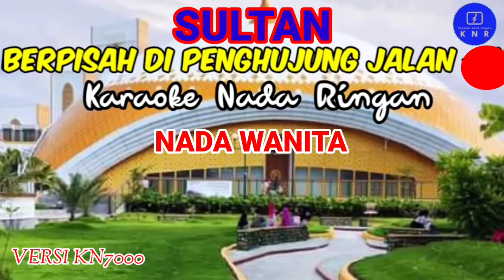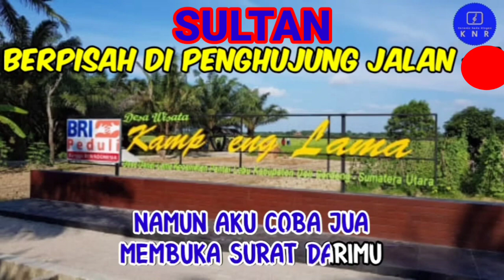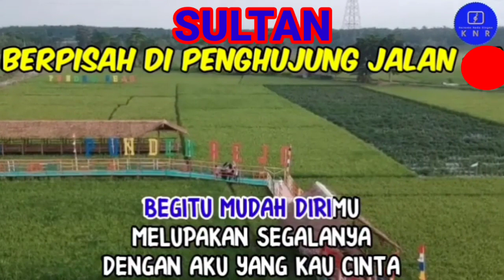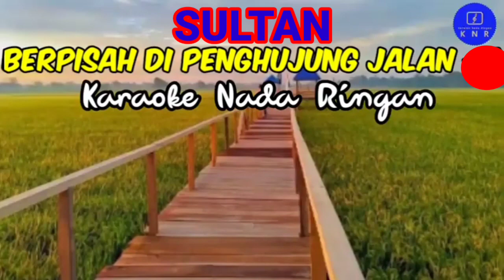BERPISAH DI UJUNG JALAN - SULTAN | NADA WANITA